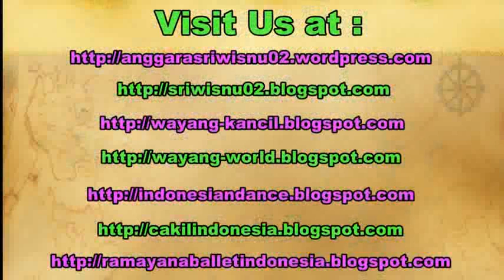THAI WILD ORCHID (Orchidaceae) - Beautiful Flower - Bunga ANGGREK Thailand [HD]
Orchidaceae is a diverse and widespread family of flowering plants, with blooms that are often colourful and often fragrant, commonly known as the orchid family. Along with the Asteraceae, they are one of the two largest families of flowering plants. Orchidaceae has about 27,800 currently accepted species, distributed in about 880 genera. The determination of which family is larger is still under debate, because verified data on the members of such enormous families are continually in flux. Regardless, the number of orchid species nearly equals the number of bony fishes and is more than twice the number of bird species, and about four times the number of mammal species. The family also encompasses about 6–11% of all seed plants. The largest genera are Bulbophyllum (2,000 species), Epidendrum (1,500 species), Dendrobium (1,400 species) and Pleurothallis (1,000 species).

The family also includes Vanilla (the genus of the vanilla plant), Orchis (type genus), and many commonly cultivated plants such as Phalaenopsis and Cattleya. Moreover, since the introduction of tropical species into cultivation in the 19th century, horticulturists have produced more than 100,000 hybrids and cultivars.

1. Anggrek Bibir Berbulu atau Beautiful Coelogyne (Coelogyne speciosa)
2. Anggrek Bulan atau Moon Orchid (Phalaenopsis amabilis)
3. Anggrek Bulan Ambon atau Amboin Island Phalaenopsis (Phalaenopsis amboinensis)
4. Anggrek Bulan Bintang atau Nevi’s Paraphalaenopsis (Paraphalaenopsis denevei)
5. Anggrek Hartinah atau Hartinah Cymbidium (Cymbidium hartinahianum)
6. Anggrek Hitam atau Black Orchid (Coelogyne pandurata)
7. Anggrek Kantung Kolopaking atau Kolopaking’s Paphiopedilum (Paphiopedilum kolopakingii)
8. Anggrek Kelip atau Violet Phalaenopsis (Phalaenopsis violacea)
9. Anggrek Larat atau Cooktown Orchid (Dendrobium bigibbum)
10.Anggrek Selop; Anggrek Kasut Berbulu atau Shiney Green Leaf Paphiopedilum (Paphiopedilum glaucophyllum)
11. Anggrek Serat (Diplocaulobium utile)
12. Anggrek Stuberi atau Wooly Pollina Dendrobium (Dendrobium lasianthera)
13. Anggrek Tebu atau Tiger Orchid (Grammatophyllum speciosum)
14. Callus Vanda (Vanda limbata)
15. Papua Paphiopedilum (Paphiopedilum papuanum)
16. Rhumphius’ Grammatophyllum (Grammatophyllum rumphianum)

Moth orchids, Dendrobium, Cattleya orchids, Boat orchid, Singapore orchid, Oncidium, Orchis, Miltonia, Cypripedium Calceolus, Epidendrum, Cypripedioideae, Laelia, Catasetum, Bulbophyllum, Masdevallia, Rhynchostylis gigantea, Flat-leaved vanilla, Zygopetalum,

cara menanam anggrek. bunga anggrek murah. cara merawat anggrek. jenis bunga anggrek. anggrek thailand. thailand orchid. sriwisnu.

thai orchids. thai flowers. bunga anggrek thailand.